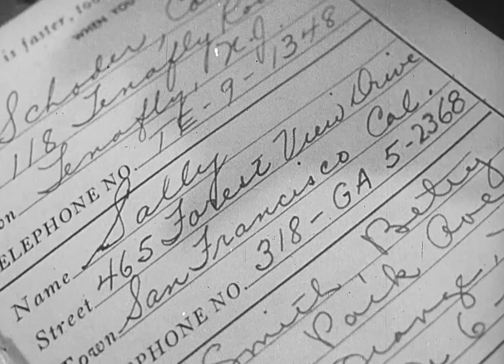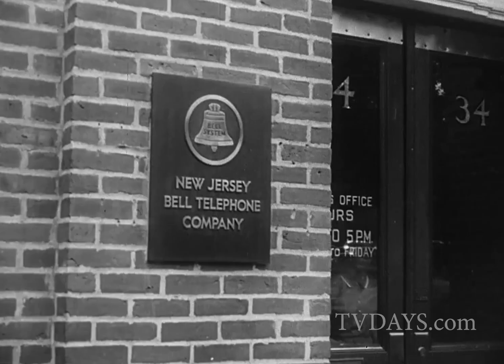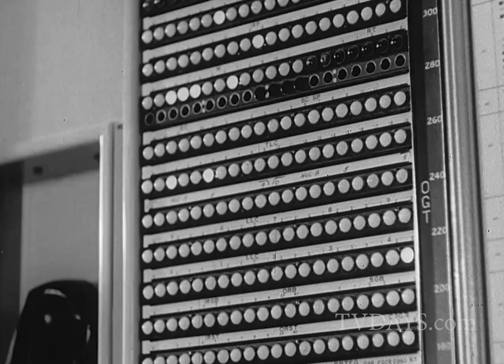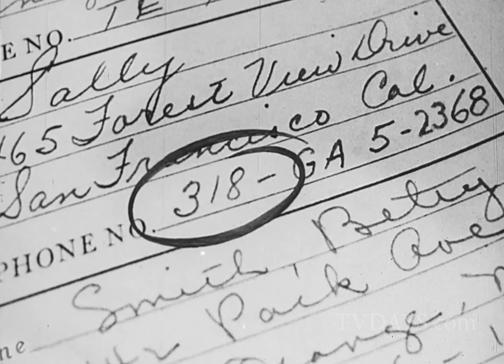The Nation at Your BOOMER Telephone Fingertips 1951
Promotional film introducing self-service long-distance dialing. Showing the prototype service in Englewood, New Jersey, The Nation at Your Fingertips demonstrates how direct dial and the new area code system enable callers to make contact instantly without operator assistance. The film ends with a corporate promise to continue the AT&T tradition of technological innovation.